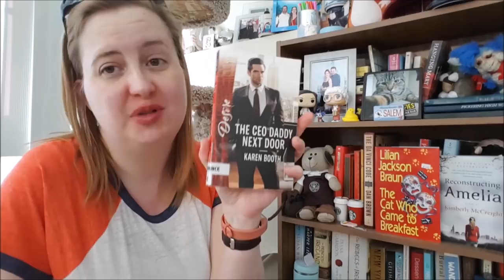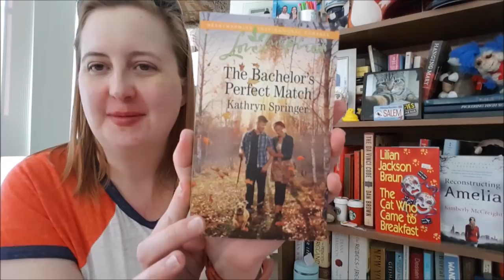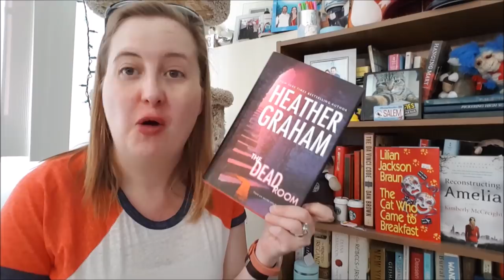March 2018 New & Used Book Haul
Brooklynaire by Sarina Bowen
Brooklyn Bruisers #4

The Makeover Prescription by Christy Jeffries
Sugar Falls, Idaho #5

Miss Prim and the Maverick Millionaire by Nina Singh

♥ Harlequin Historical September 2016 - Box Set 2 of 2 ♥
The Warrior’s Captive Bride by Jenna Kernan